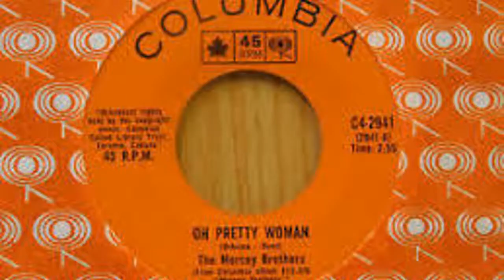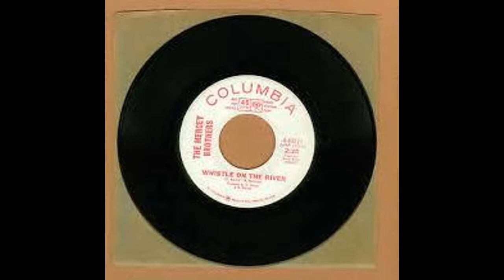The Mercey Brothers - Ghost Riders In The Sky